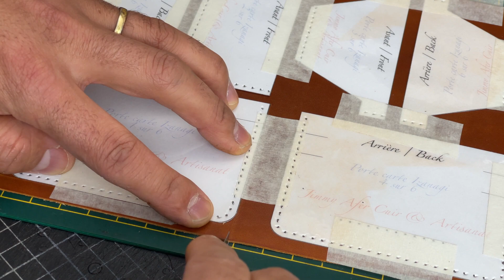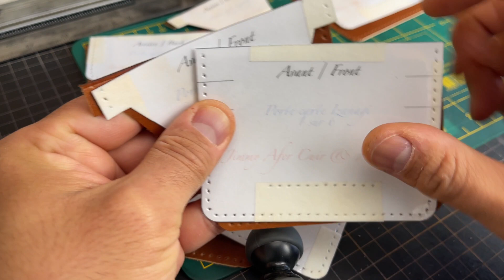Fabrication du porte carte "Izanagi" (Celui qui invite) / Patron PDF pattern download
Voici la fabrication d'un porte carte en cuir entièrement réalisé à la main.
This is the making of a leather wallet, entirely by hand.

Pour commander le patron / To order the pattern: